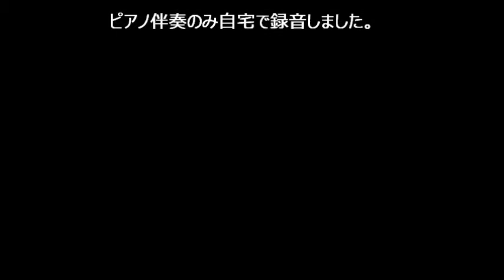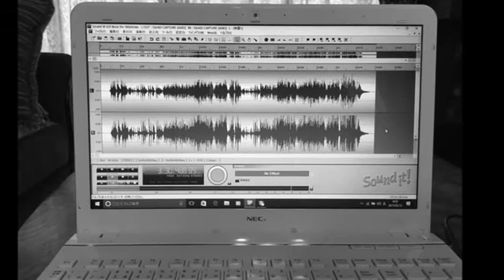As Time Goes By(Casablanca)ピアノ伴奏のみMP3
1942年のアメリカ映画「カサブランカ」のイメージでソロボーカル＋ピアノ伴奏楽譜を制作しました。楽譜とカラピアノ(MP3）を販売しています。